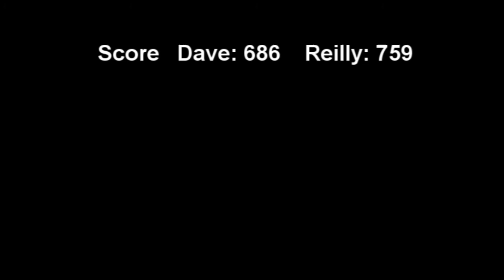Man vs Wife Gaming Challenge - e01 - Helicopter Game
Just a little gaming challenge me versus my wife.

Todays game is the Helicopter game on addictinggames.com